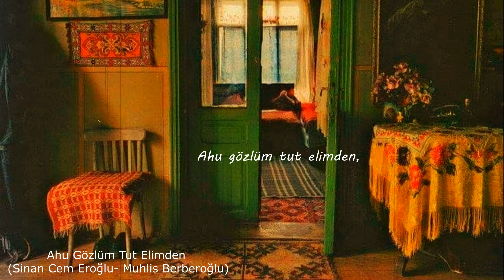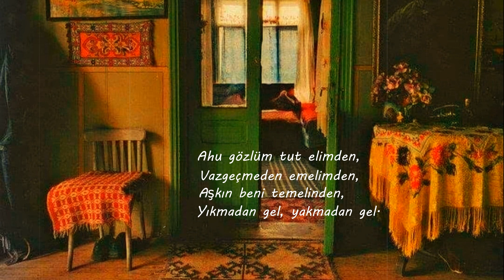Unutursun Mihriban'ım | Abdurrahim Karakoç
" Aşık (sus)arsa,  arif konuşursa helak olur. " der büyükler.
Seslendirdiğim şiirleri önce  Refika-i hayatıma okuyorum. Beğenirse sizlerle paylaşıyorum.
OKUMAMI İSTEDİĞİNİZ BİR ŞİİR VARSA YORUM BÖLÜMÜNE YAZABİLİRSİNİZ ,DOSTLAR .
Bir gün, “benim için şiir yazdın mı hiç” demiştin. Göstermiştim: “Şu heves sensin, şu incinmiş gurur sen, şu utangaç aşk, şu Posta Caddesi’ndeki daktilo sesi, çocukların okul dönüşü sevinci sen.” Kuşkuyla bakmıştın yüzüme. Kirpiklerim içime dökülüvermişti. Susarak büyümüş iki çocuktuk biz, kendisini sevmeyi bilmeyen. Yanımızda birisi olmadan sevincimizden utanırdık. Kaç hayat evimizde bizden çok soluk aldı. Sonra harfler girdi yoksulluğumuza. Sonra dünyanın bütün mazlumları. Elimde başkalarının rüyası, bir varoluş acısıydım önünde. Yazmaya, okumaya ayırdığım zamanlar senin de zamanlarındı. “Tenha gezen evliyam” dedim. “Ben gittim harf harf dağıldım / Sen tamamladın cümlemi.”

Yüzüm bir gelecek atlası. Başım önde dönüyorum bütün yürüyüşlerden. Mavilik yitirdi hükmünü. İpi kopmuş bir boncuğum senden sonra. Bedeni olmayan bir zaman, odalarda. Canım ne kadar acıyorsa sözüm o kadar üşüyor. Ömür Hanım, Şahgülüm, Köroğlu’m... Sana bir nefes olamayan şiirden de geçtim.

 (Yaşıyoruz Sessizce syf. 24) - Şükrü Erbaş

Unutursun Mihribanım

“Unutmak kolay mı? ” deme
Unutursun Mihriban’ım.
Oğlun, kızın olsun hele
Unutursun Mihriban’ım.

Zaman erir kelep kelep..
Meyve dalında kalmaz hep.
Unutturur birçok sebep
Unutursun Mihriban’ım.

Yıllar sinene yaslanır
Hâtıraların paslanır.
Bu deli gönlün uslanır...
Unutursun Mihriban’ım.

Süt emerdin gündüz-gece
Unuttun ya, büyüyünce...
Ha işte tıpkı öylece
Unutursun Mihriban’ım.

Gün geçer, azalır sevgi
Değişir her şeyin rengi.
Bugün değil, yarın belki
Unutursun Mihriban’ım.

Düzen böyle bu gemide
Eskiler yiter yenide.
Beni değil, sen seni de
Unutursun Mihriban’ım.

(Dosta Doğru)
Abdurrahim Karakoç

seslendirme: Arif Zümre
şiir: Abdurrahim Karakoç
2.Müzik: Ahu Gözlüm Tut Elimden ( Sinan Cem Eroğlu- Muhlis Berberoğlu)
Fotoğraf: Through the Olive Trees (Zeytin Ağaçları Altında)